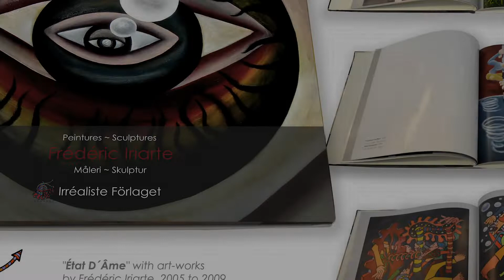Experimental Secret Lab - Presence In My Studio - PHRASEJAZZ Frédéric Iriarte - IRREALIST EDITIONS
"Presence in My Studio" is a 8 tracks LP/album getting inspiration from the creative world in my artist´s studio.
From the first impression of a "Baby Talkning" to "The Day Will Come"
A all world of transitions and discoveries that hopefully open our senses and develop our creativity.

1 - Baby Talking 2´53´´ IRSC - SE-5YH-22-08001
2 - Electro Om Mantra 3´29´´ IRSC - SE-5YH-22-08002
3 - Trans-Portation 3´34´´ IRSC - SE-5YH-22-08003
4 - Chewing Gum Bubble 4´10´´ IRSC - SE-5YH-22-08004
5 - Electro Playing 4´06´´ IRSC - SE-5YH-22-08005
6 - Hard Playing 3´13´´ IRSC - SE-5YH-22-08006
7 - Spiritualy Tired 3´08´´ IRSC - SE-5YH-22-08007
8 - The Day Will Come 3´46´´ IRSC - SE-5YH-22-08008

Recorded at
ELECTRONIC MUSIC STUDIO JÄRNA (Stockholm, Sweden)
Produced by IRREALIST ART, FILM & MUSIC EDITIONS.

Multi-instrumentalist and visual artist Frédéric Iriarte

About Frédéric Iriarte (France/Sweden)
FRÉDÉRIC IRIARTE [Visual Artist]

Registered at the Royal Library of Sweden in Stockholm & Gramophone archive IFPI
MUSIC IRSC SE-5YH-22-08001 to IRSC SE-5YH-22-08008